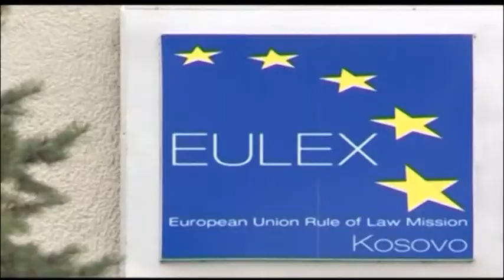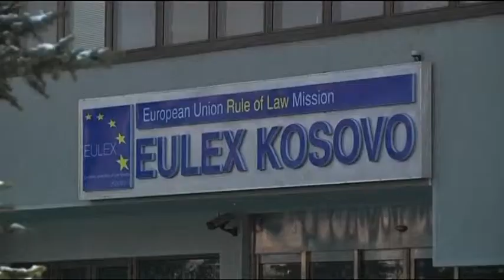Eulex në Kosovë. Qeveria gati paketën për t'i kërkuar largimin në shtator